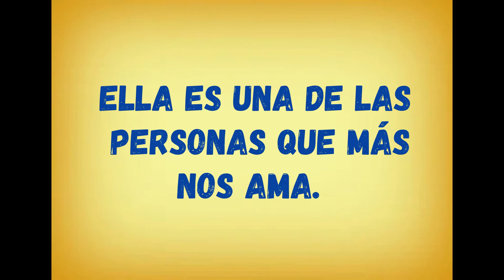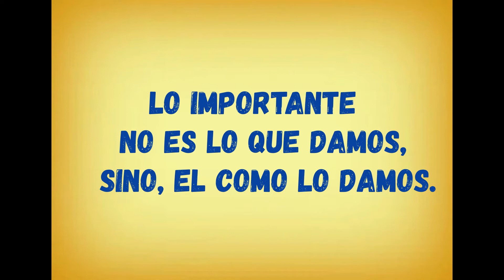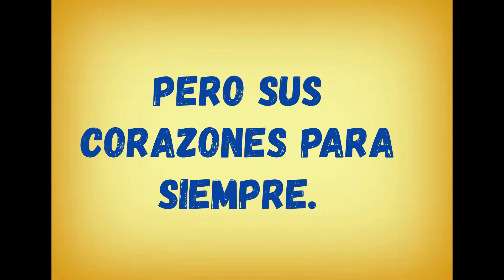Plegaria 29 de abril de 2022 - Día de la Madre